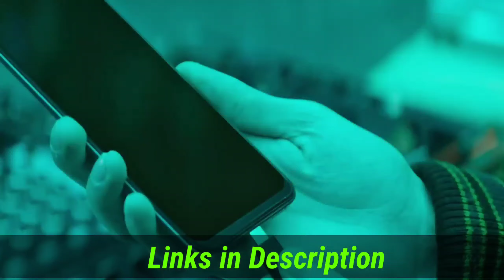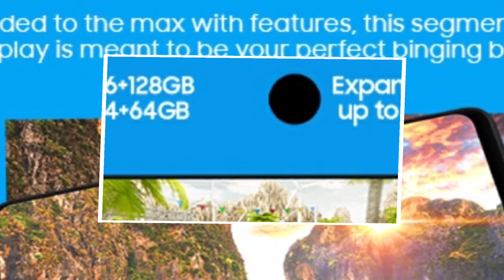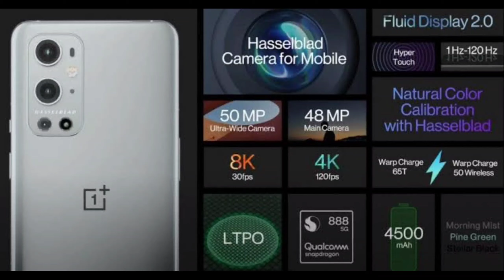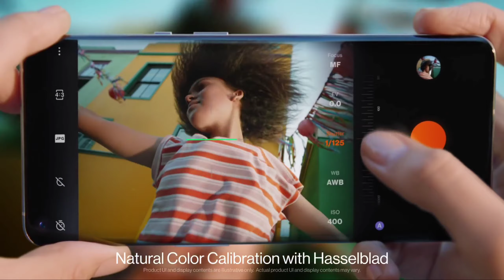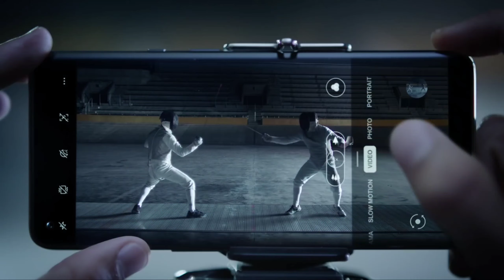TOP 10+ DEALS IN AMAZON THE GREAT INDIAN FESTIVAL SALE 2021 | FLIPKART BIG DIWALI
TOP 10+ DEALS IN AMAZON THE GREAT INDIAN FESTIVAL SALE 2021 |  FLIPKART BIG DIWALI SALE 2021

MI 11X
SAMSUNG M52 5G
SAMSUNG M51
ONEPLUS 9
ONEPLUS 9R
REALME X7 MAX

NARZO 50A
SAMSUNG M12
MOTO G40
POCO M3 : Flipkart
REDMI 9 POWER
POCO C31: Flipkart
NARZO 30
POCO M2 PRO : Flipkart
REALME 8i
POCO X3 PRO

POCO X3 PRO
NARZO 30
REALME 8I
IQOO Z3
SAMSUNG'S F62
MOTO G60
REALME 8 5g
REALME 8 4G
REDMI NOTE 10S

Best Buy links 13000/-
SAMSUNG M32
MOTO G40 FUSING
SAMSUNG M21
NARZO 30

 | PRICE LAUNCH DATE। review । hindi । FLIPKART । AMAZON

Hello Guys,

Is video me humne baat ki hai AMAZON GREAT INDIA SALE 2021   me  aane wale Best deals smartphone ke baare me sath is video me hamne baat ko inki specifications and features ki. I hope apko ye video pasand aayega.

Thanks

Follow Gadgets News Hindi on other Social Platforms as well.

MY GEARS :-